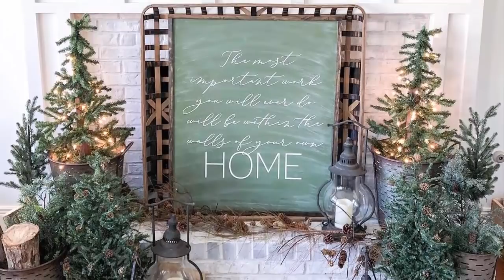Christmas Tour: Adorable Shabby Chic Decor for Your Home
The princess home is your guide to decoration your home
Amazing home tours in all seasons .. For everyone who wants a more beautiful life
We picked the best homes on Instagram and posted them on YouTube.
  The copy rights are reserved to the owners of these homes
NB:
If you want to display your home on my channel and website
Or you do not want to display your home and want to delete the video, please write to me at